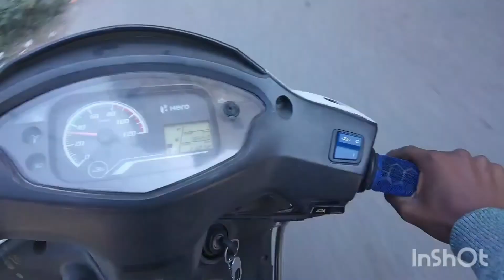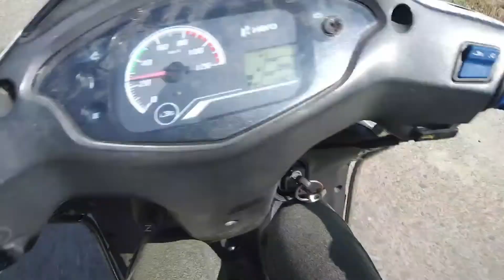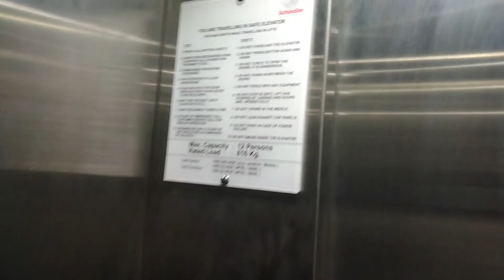🙏aaj hum gya vikashbhawan wAha hogya mood kharab 🤫fir kya hua video ko pura dekhe l#almora